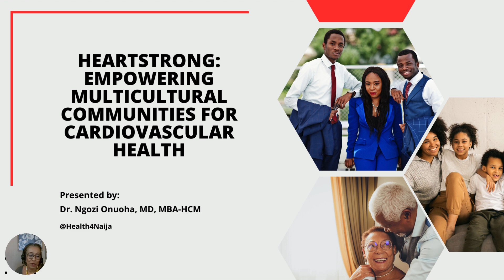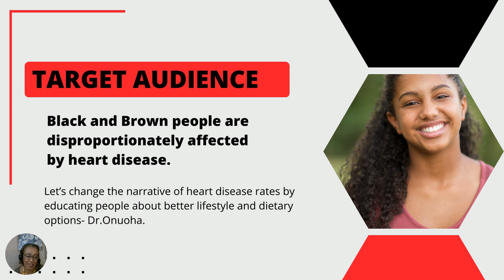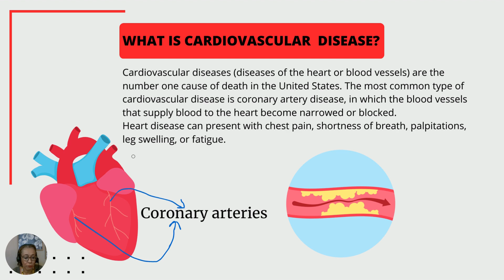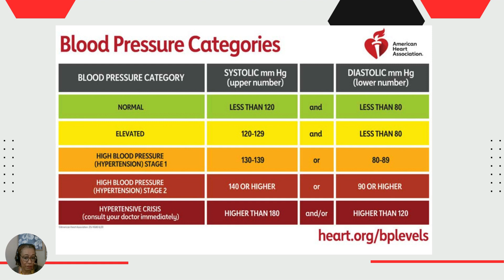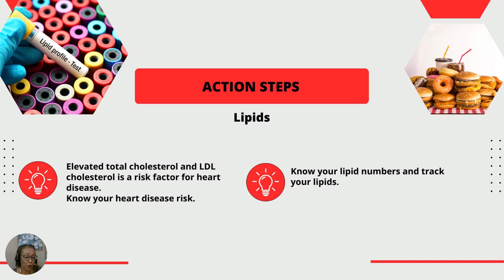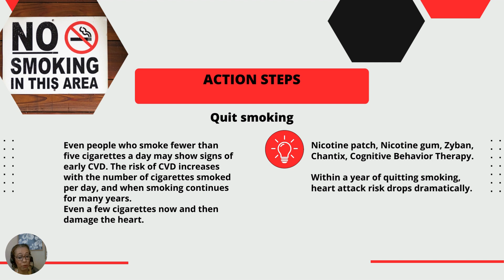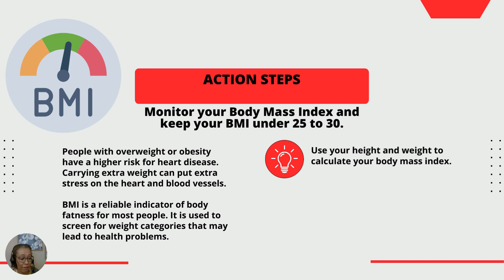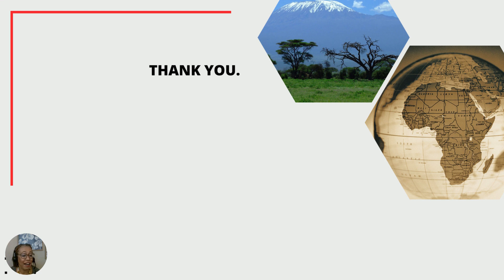Heartstrong: A heart health presentation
Learn about heart health
More resources;

Log books for Diabetes and Hypertension

Bpdiabetes

Blue BP log

Bp log Yellow